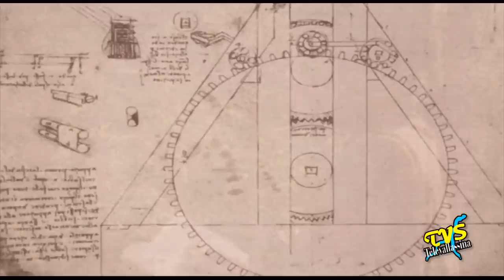Cornate d'Adda presenta L'ADDA DI LEONARDO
Cornate d'Adda (MB) - 23 Luglio 2015

Giovedi 30 luglio presso Villa Sandroni a Cornate d'Adda verra' proiettato il film documentario '' L'ADDA DI LEONARDO '' del regista lecchese Pierluigi Grossi. Alla serata saranno presenti il regista e l'attore Roberto Marelli. La serata e' organizzata dall'amministrazione comunale in collaborazione con la Pro Loco
Il fiume Adda è uno dei luoghi dove la presenza di Leonardo da Vinci ha lasciato maggiori tracce
Leonardo soggiornó a Milano per due lunghi periodi: dal 1482 al 1500 e ancora dal 1506 al1512. L'amicizia con il nobile milanese Girolamo Melzi lo condusse spesso nella residenza di campagna della famiglia, a Vaprio d'Adda,
Durante i suoi soggiorni lungo le rive del fiume, Leonardo condusse studi ed esperimenti per il suo trattato "Delle Acque" e ritrasse i paesaggi del medio corso dell'Adda:
Concepì e progettò migliorie e aggiornamenti tecnologici per le chiuse idrauliche, progettò il Naviglio di Paderno per collegare il lago di Como con la cittá di Milano
Vediamo il servizio curato da Aloisio Bonfanti